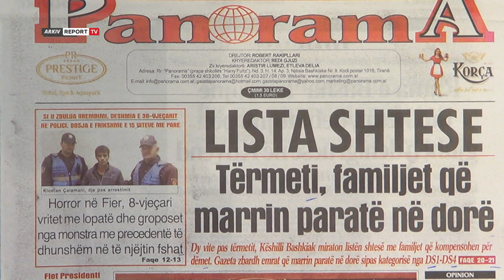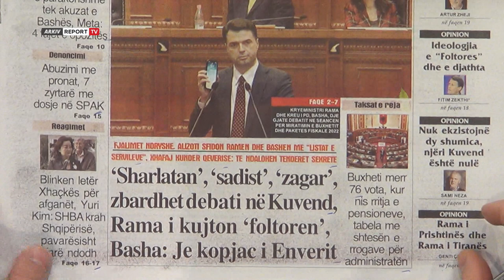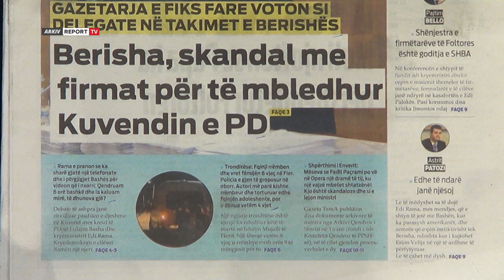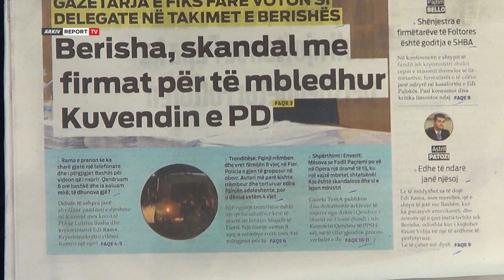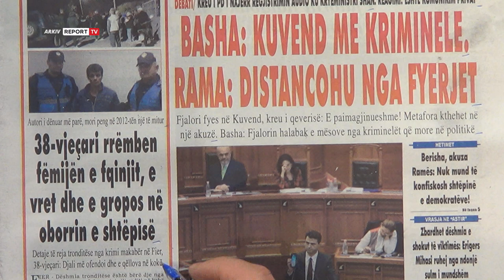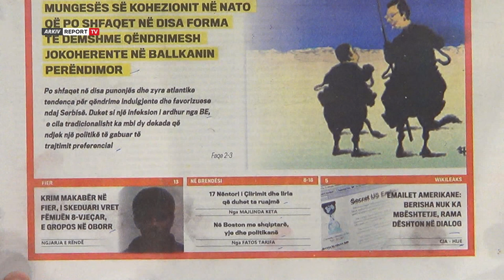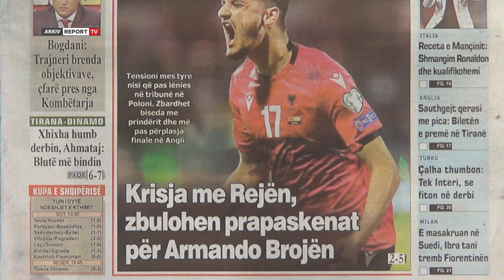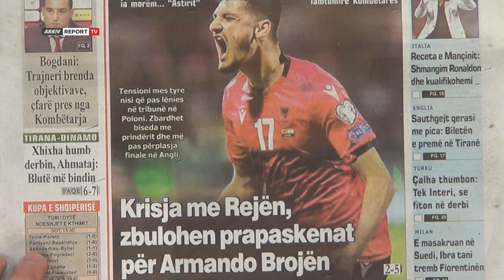'Shtypi i Ditës dhe Ju' me Andi Kapxhiun, ja çfarë shkruajnë gazetat sot e mërkurë 17 nëntor 2021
Titujt e gazetave për sot, nga horror në Fier 8-vjeçari vritet me lopatë e groposet te "sharlatan", "sadist","zagar" debati në Kuvend e deri tek zbulohen prapaskenat për Armando Brojën.